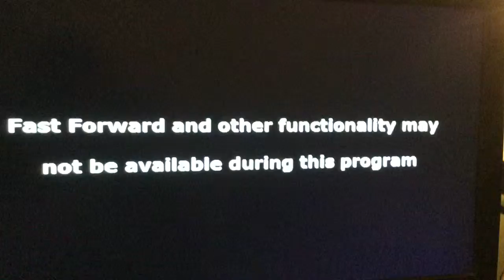December 31, 2015